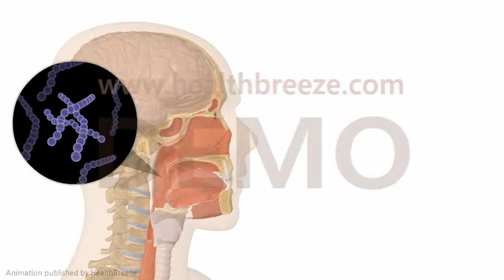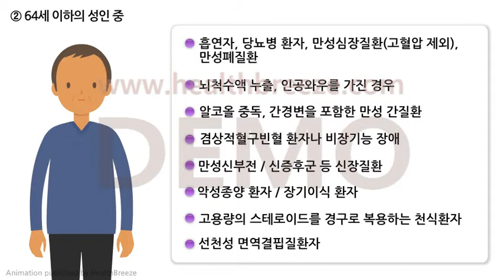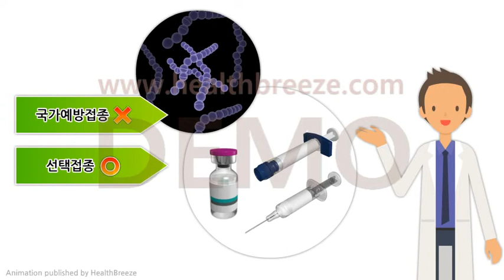[시연용] e0028aako 폐렴구균 예방접종 안내